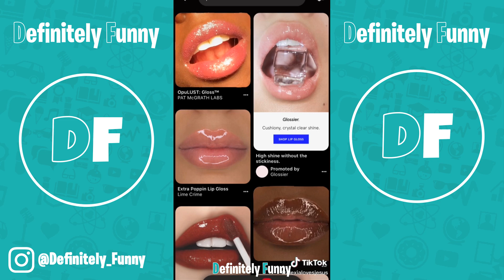I wish i were heather - pinterest (TikTok Compilation)